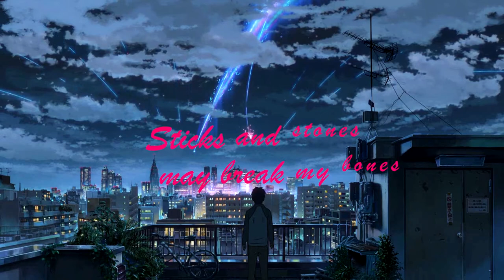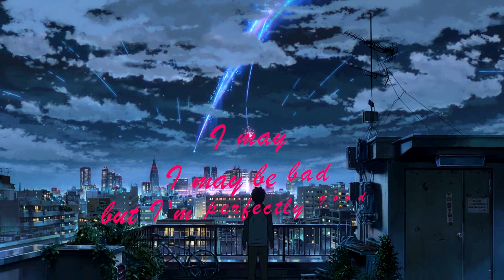Leponic - BAD (Official Lyric Video)